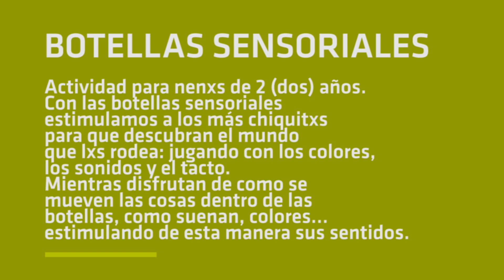Botellas Sensoriales / Jardines Maternales / Municipalidad de Mercedes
Actividad para nenxs de 2 (dos) años.
Con las botellas sensoriales estimulamos a los más chiquitxs para que descubran el mundo que lxs rodea: jugando con los colores, los sonidos y el tacto. Mientras disfrutan de como se mueven las cosas dentro de las botellas, como suenan, colores… estimulando de esta manera sus sentidos.